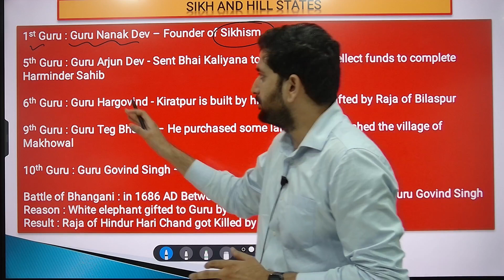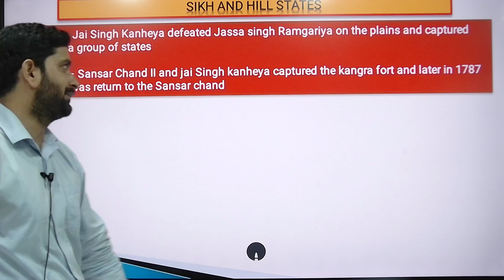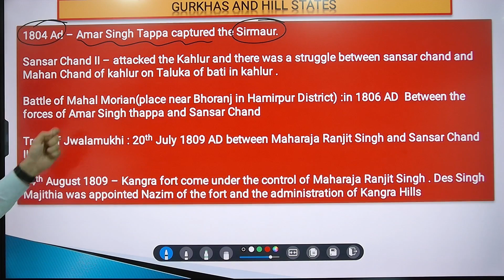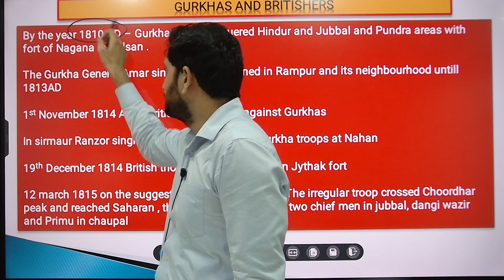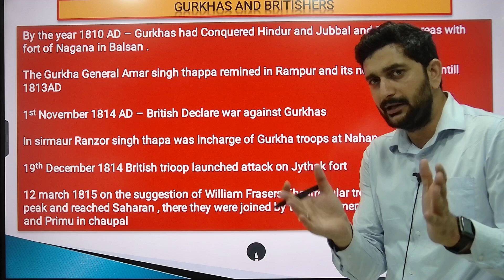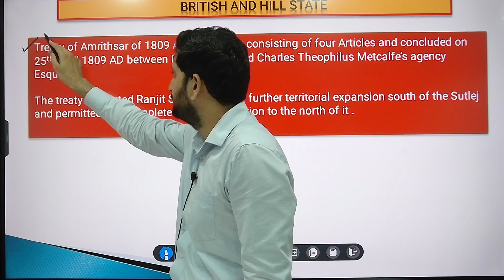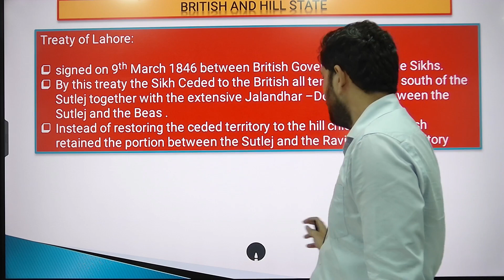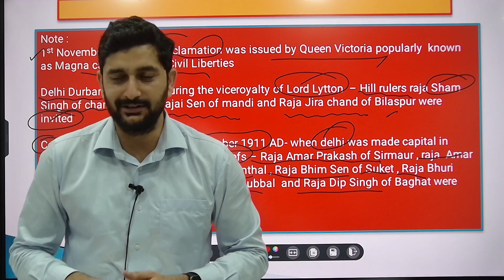Himachal GK | Complete Course | Topic-wise | Day 16 | Sikh, Gurkhas, Britishers and 1857 Revolt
We are going to to start FREE Himachal GK Series for all those students who are going to appear in HPAS Prelims 2023.
In this series we will cover complete HP GK including all important topics.
You can boost up your preparation by attending this series.
In this series we will discuss important tribes of Himachal Pradesh.